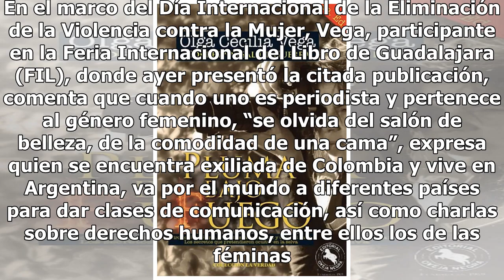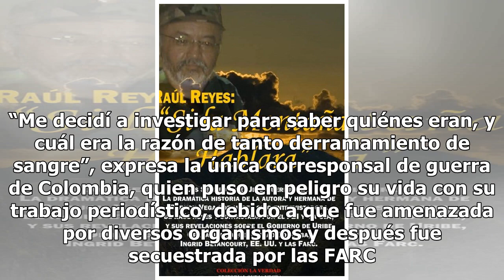Esta es la historia de Olga Cecilia Vega, única corresponsal de guerra en Colombia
GUADALAJARA, Jal. INFORMEX.- En la parte superior de la portada se lee Olga Cecilia Vega. Corresponsal de Guerra. El título del libro: Pluma bajo fuego. Se trata de la historia novelada de una periodista al cubrir conflicto de las Fuerzas Armadas Revolucionarias de Colombia (FARC). La palabra miedo,...